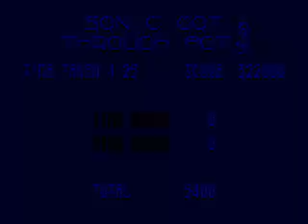Sonic 3D Blast (Mega Drive) #4 Dr. Robotnik aparece para dar trabalho nas ruínas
Sonic 3D Blast, chamado na Europa de Sonic 3D: Flickies' Island, é um jogo eletrônico de plataforma isométrica da série Sonic the Hedgehog. Foi desenvolvido no Reino Unido pela Traveller's Tales e públicado pela Sega. No Japão só a versão do Sega Saturn foi lançada.

Data de lançamento inicial: 1996
Modo: Jogo eletrônico para um jogador
Desenvolvedores: Sonic Team, Traveller's Tales, Sega
Plataformas: Sega Saturn, Microsoft Windows, Mega Drive, Linux, Mac OS, Wii
Projetistas: Takashi Iizuka, Hirokazu Yasuhara, Takao Miyoshi
Estúdios: Sega, SegaSoft, Xplosiv
Gêneros: Jogo eletrônico de plataforma, Jogo eletrônico de aventura